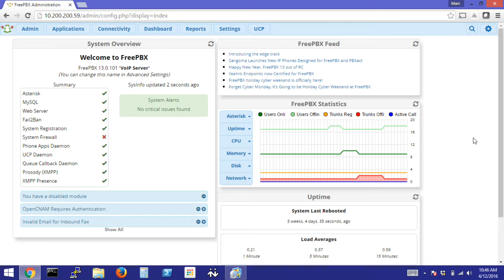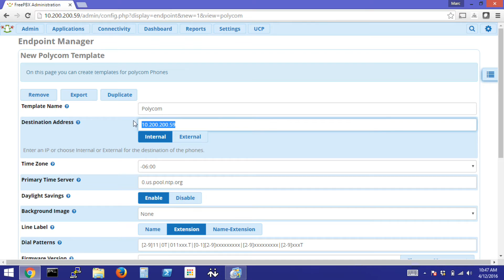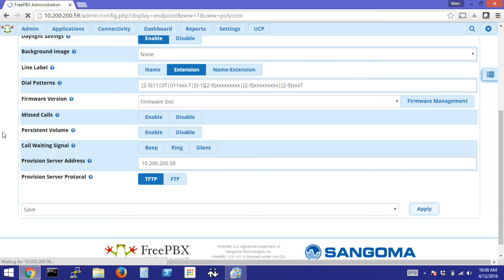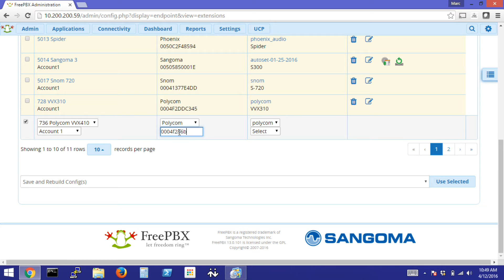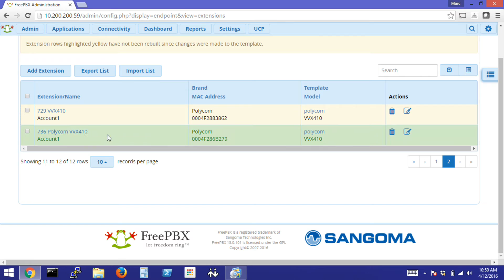Provisioning The Polycom VVX 410 With FreePBX Endpoint Manager | VoIP Supply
Join Senior VoIP Engineer Marc Spehalski as he Provisions a Polycom VVX 410 using FreePBX Endpoint Manager.

Hi, I’m Marc Spehalski, Senior VoIP Engineer at VoIP Supply.  Today, we’re going to be doing a demonstration of Sangoma’s Endpoint Manager for FreePBX, which is a commercial module that allows you to provision multiple brands of phones, on the FreePBX platform.  Today, we’re going to be doing the Polycom VVX 410, which is straight out of our Refresh stock. Lets go a head and start the configuration, then we’ll plug the phone in, and provision it.

Endpoint Manager is a commercial module by Sangoma.  It’s about seventy-five dollars, but for that, you get the ability to auto-provision multiple brands of phones, which is a huge value for anyone deploying a lot of phones, or even a lot of phones of various models.

To get started with Endpoint Manager, in FreePBX, we go to settings, and Endpoint Manager.  In Endpoint Manager, we can see the brands that have already been added.  These are a couple different brands that I provisioned in the VoIP Supply Lab, today we’re going to be provisioning a Polycom VVX 410, so we need to add the Polycom brand.  When you add a brand you’re building a base template for any Polycom phone that’s supported by Endpoint Manager. Just going to call this Polycom for now.

Destination address, make sure this is the IP address of your phone system. So this is our internal IP.  Be sure to correct our time zone.  And the rest of this I’m going to leave as default.  Our provisioning server is going to be the same IP address as our PBX, and we’re going to be using TFTP for phone provisioning.  Our DHP server is set up with option sixty-six to point phones towards the TFTP server.

Another thing we’re going to check are the global settings.  Make sure all these parameters are correct for your network.  Our internal IP address is correct, the external IP is not correct currently, but we will not be using remote phones, so this really doesn’t matter right now.

Phone admin password is something you’re going to want to pay attention to.  In Polycom, the default admin password is four, five, six.  It will now be replaced when provisioned with six two’s.  User password will be preplaced with one’s.  Lets just save global, next lets configure the four-ten model.  Lets go back into the Polycom brand.  Scroll down and select the VVX 410, and we’ll create a template, for now, a phone with just one line key.

Next, we will map a extension that we have prebuilt with the physical phone, so we’ll go to extension mapping.  Click, add extension, scroll down, and select the extension you’ve created, we have seven-three-six, our brand is Polycom.  We’ll put in the MAC address, and select your model, VVX 410.  FreePBX has built our configuration file, so the next step is to plug in the phone.

Now that we have the configuration built for the Polycom VVX410, let’s plug it in and let it auto provision.  You might have noticed that the phone didn’t actually auto provision, and this might happen to you.  Let me show you how to fix it.

Hit the home button, go to settings, advanced, four, five, six is the password, administration settings, network configuration, provisioning server, make sure your type is set to trivial FTP, or TFTP, go to DHP menu, make sure we are using option sixty-six only.  Hit back twice, three times, save config.  The phone will reboot, and next time it boots we should have a provisioned phone.

You can see the phone is now registered, so I will place a quick test call to the echo test.  And there you have it.

As you can see, it was a pretty simple process provisioning the Polycom VVX 410 with Sangoma’s Endpoint Manager for FreePBX.  You’ll notice I did not put the handset on the phone, which is typical of a deployment or a provisioning of a large amount of phones.  We do offer a provisioning service at VoIP Supply for any new phone system purchases through us, where we’ll actually unbox the phone, upgrade the firmware, and put a configuration on it for the phone system.

VoIP Supply is a leading Internet retailer of voice over IP hardware, with over one hundred and twenty-five thousand customers worldwide.

Video By: Stephen Lopian